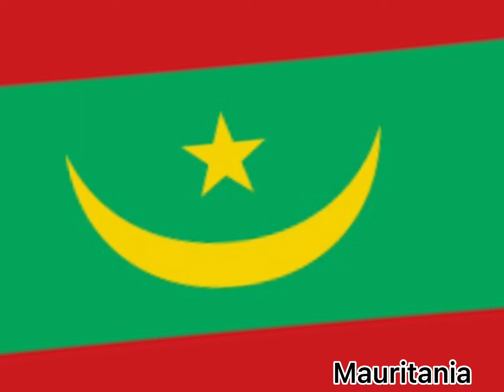All Of North Africa Animation!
Song: coparate VP